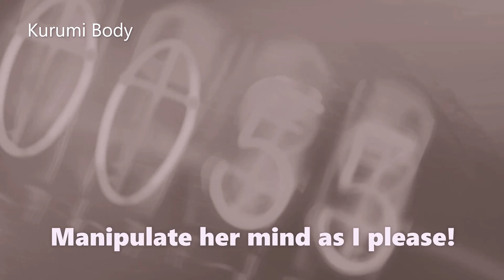Female Mind Control - You Betrayed Me By Taking... | Season 13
Female Mind Control - You Betrayed Me By Taking...

Source I : 夜ふかしはお肌の大敵(Title on Pixiv)
Pixiv Code(Source) : artworks/96999814
Pixiv User(Name) : りむ@MC憑依好き
Pixiv User(Code) : users/64720483
[I apologize for not being able to provide direct links anymore due to Youtube Community Guidelines Issues]

Source II : Steins;Gate Possession(Title on Pixiv)
Pixiv Code(Source) : artworks/94821334
Pixiv User(Name) : Tabneto
Pixiv User(Code) : users/74266269